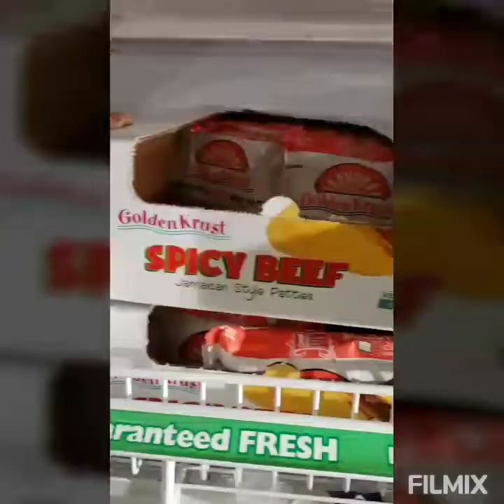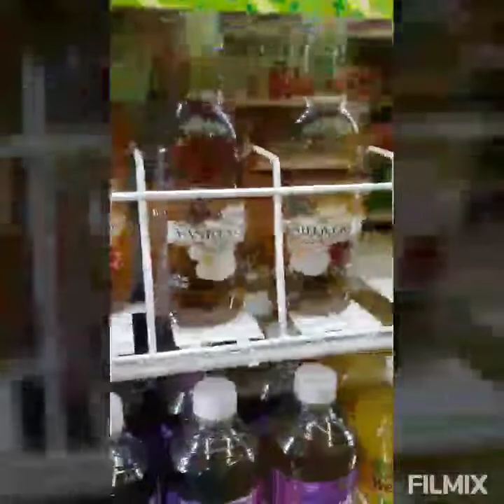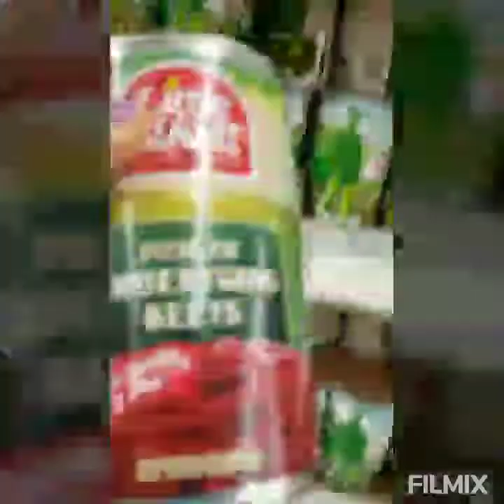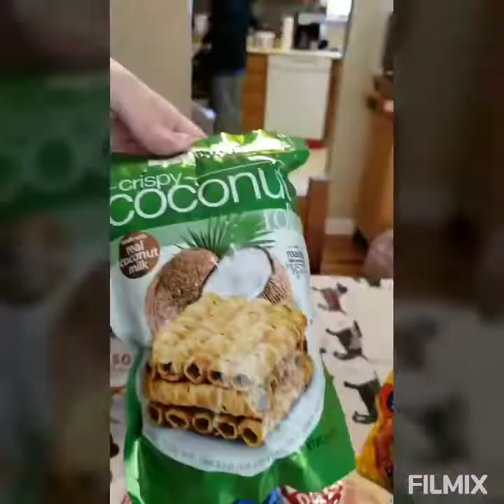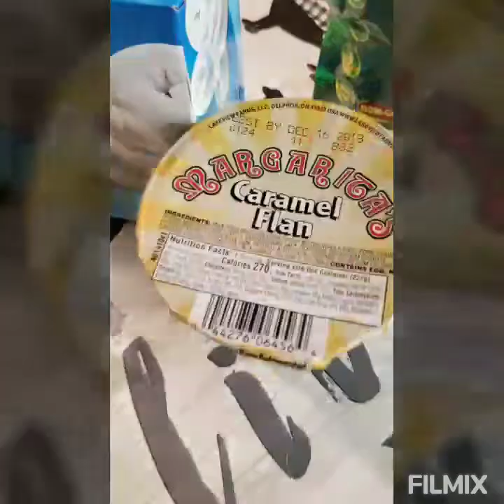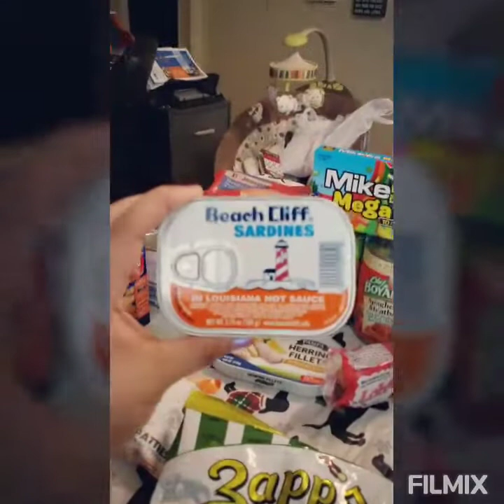1st challenge! Blindfolded food challenge!